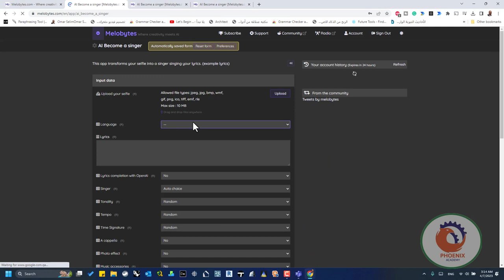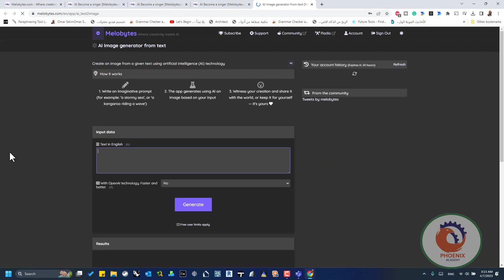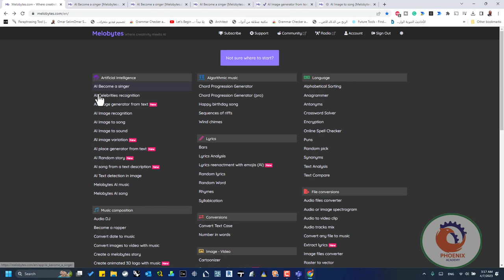melobytes ادوات ذكاء اصطناعي متنوعة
❤️ روابط التواصل
✅ انستجرام